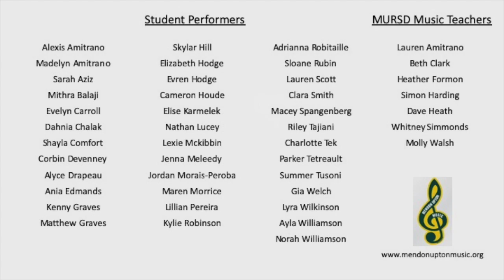MURSD Virtual Choir Let There Be Peace on Earth